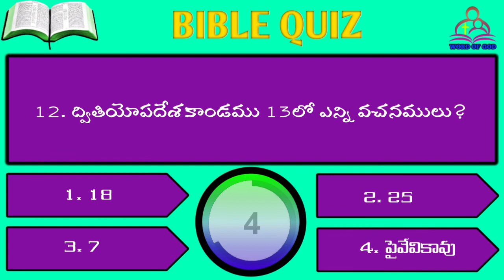Telugu Bible Quiz 166 - Deuteronomy Chapter 13 (తెలుగు బైబిల్ క్విజ్)